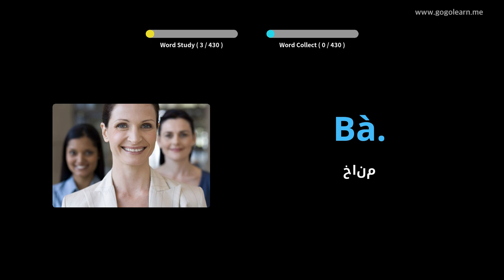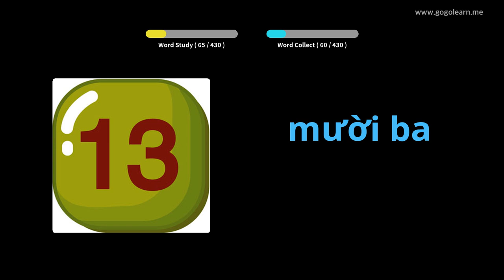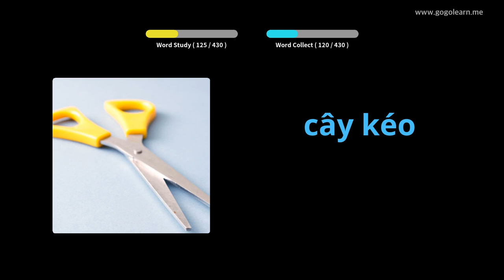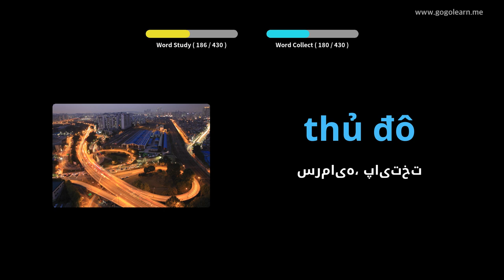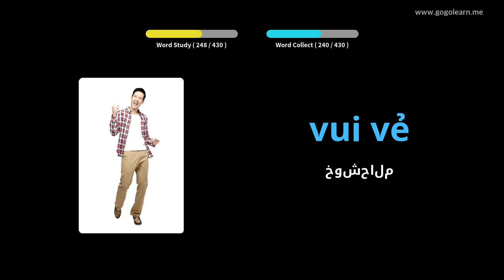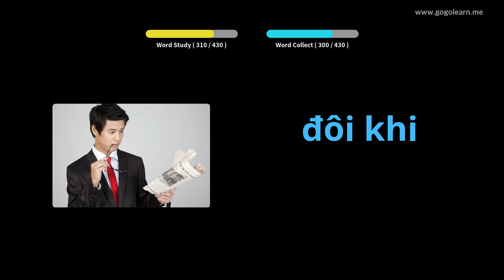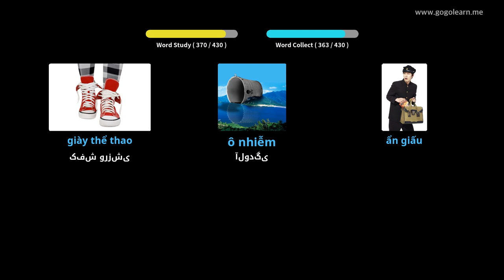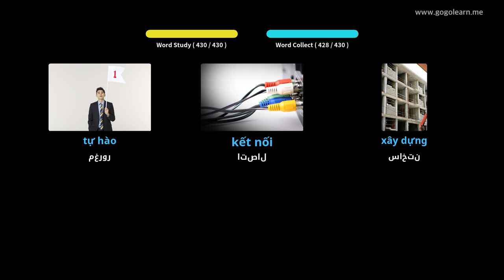مدرسه متوسطه واژگان ویتنام 1 | Golearn